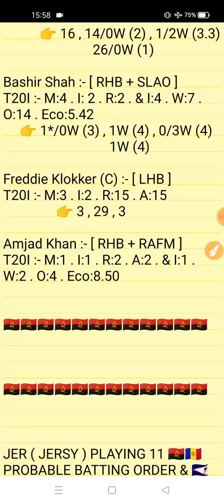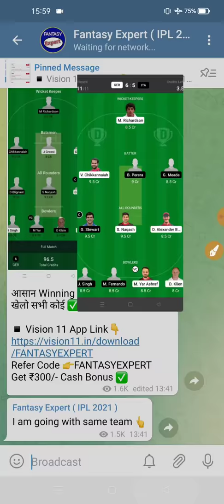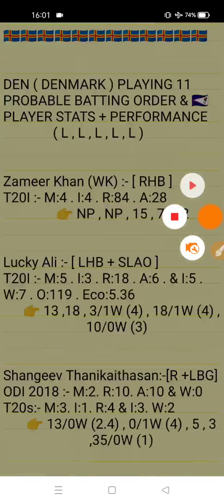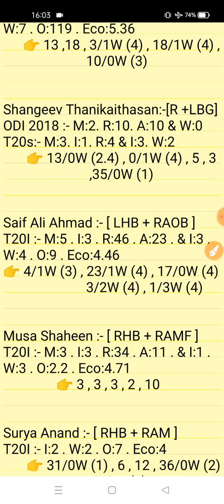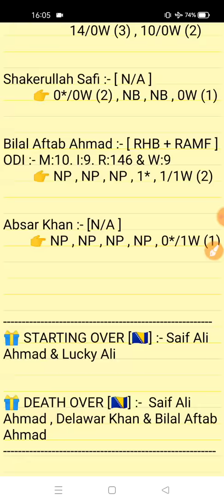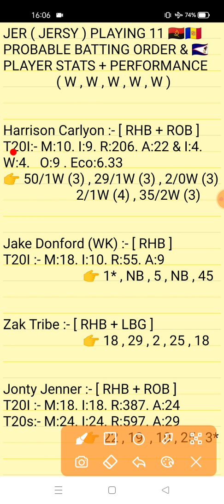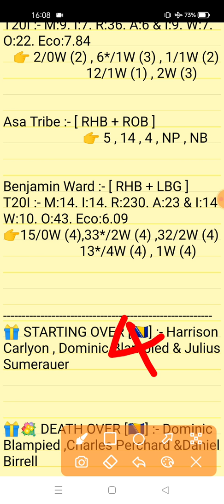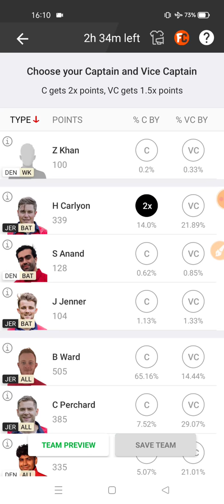DEN vs JER Dream11 Prediction | Denmark vs Jersey 12th Match ICC World T20 Europe 2021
Denmark vs Jersey T20 ICC World T20 Match Series Prediction Video 2021
Denmark vs Jersey Match 12th T20 Match Dream11 Team
DEN vs JER 11th Match Prediction Video
den vs jer dream11 team
den vs jer dream11 gl team
Denmark vs Jersey ICC World Europe T20 Qualifier Series T20 2021

1. This analysis is based on my Understanding,knowledge and instinct. While selecting your team, consider the points mentioned and make your own decision.

2. Dream 11 takes great care to comply with all central and state legislation in India to ensure that users are fully protected. Every contest on platform is carefuly designed to comply with applicable statutes and regulations in India. Dream1 constitutes a 'game of mere skir, which makes the Dreamll game exempt from the provisions of the Public Gambling Act, 1867 (PGA) Dreamil is a legitimate business activity protected under Article 19(Dg) of the Constitution of India